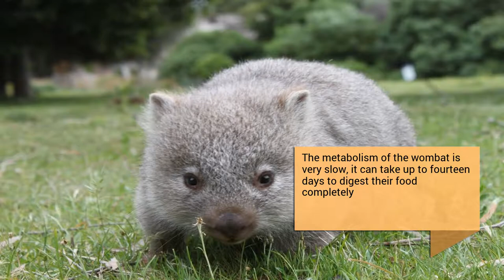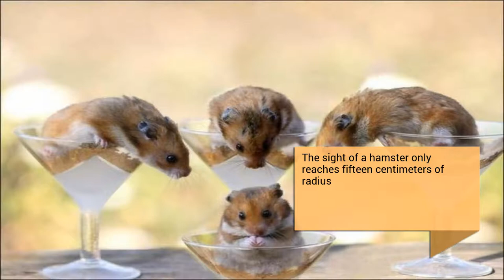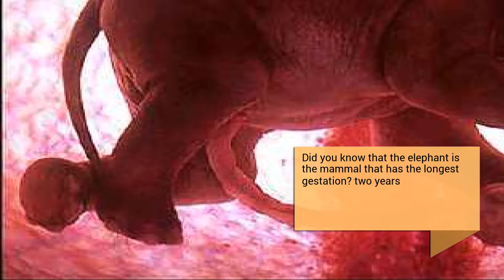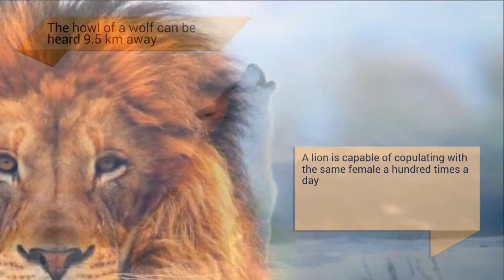80 curiosities of mammals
"80 curiosities of mammals" presents...

Common chimpanzees use tools such as branches and stones to hunt termites and split nuts

Did you know that in the leaves of the eucalyptus trees is 95% of the water that koalas need to survive?

The mammal with the longest tongue in relation to its body is the bat species Anoura Fistulata

A baby kangaroo is born approximately thirteen centimeters in length
It is 12,000 times lighter than its mother. In addition, it passes in the pouch for the next 18 months.

The marmosets are not only involved in feeding their young, but every time they move in search of food, they are the ones who carry them on their backs

The rats steal the burrows from the rabbits, and also eat their young

Monkeys show their teeth as a sign of fear or aggression

The zigzag that gerbils follow in their movements is a natural way to evade predators that may appear in their path

The anteater has no teeth

Badgers are characterized by being very clean and orderly
Even at night they rearrange their bedroom.

On the Greek island of Hydra, horses and ponies are the only legal means of land transport

Mountain zebras take a powder bath daily

Weasels conceive before being weaned

Did you know that the games played by young cats help them develop the skills necessary for their adult life?

The families of the shrews travel in single file

Although the skin of rhinos is thick, it is also very sensitive even to sun and insects

The metabolism of the wombat is very slow, it can take up to fourteen days to digest their food completely

The ocelots do not have adequate teeth to chew, therefore, they chop their food into pieces and swallow them whole

A boar can detect its enemy 200 meters away

The mammal with the biggest eyes is owned by the Philippine tarsier

The capybara is the largest rodent in the world
They have a length of 100 to 130 centimeters.

Goats were the first animals domesticated by man in 10,000 BC

The sight of a hamster only reaches fifteen centimeters of radius

Actually, the laughter of the hyena is nothing more than a simple sound that they emit when they feel frustrated

Squirrels defend themselves very well
Between all, they throw beyotas and even stones to the enemy until obtaining their flight. Cases have also been represented with humans.

The tusks of the walruses can reach a meter long

In Madagascar it is said that whoever kills an aye-aye will die in less than a year

The whales have to eat each day a similar amount to their own weight to feed

Impalas can jump ten meters in length

The caracal can turn its ears to hear better

The cheetah is the fastest animal
It can reach 115 km / h. They only travel short stretches, for lack of resistance.

Hippos do not sweat, they exude a red oil that protects their skin

The first animal that was reintroduced after becoming extinct in its natural habitat was the oryx of Arabia

The Iberian lynx needs to eat one rabbit per day to balance its diet

Did you know that bats are big pollinators?

The sheep is mentioned 298 times in the Bible

The gazelle, an African antelope, is able to live without drinking water, being able to extract the moisture it requires from the food it consumes.

The gray fox is the only one in the family of canines that can climb trees

By nature a wildebeest is a scary animal, but it becomes a real beast when it comes to defending its young
I could fight with a lion even if his life was gone.

The giraffe sleeps only two hours a day

Rabbits sweat through the pads of their legs
Another curiosity is that they can jump up to 1 meter.

The mammal with the widest distribution at terrestrial level is the red fox
It is found in North America, Europe, almost all of Asia, North Africa and Australia.

A squirrel can tell if a nut is good or bad by just smelling it

The deer grows antlers two centimeters a day

A rat can be swimming for 80 hours

The cougar usually eat only once a week

Did you know that the elephant is the mammal that has the longest gestation? two years

The giant otter can successfully attack an anaconda, the largest snake in the Amazon

The panther is a leopard

The largest terrestrial mammal is the African elephant
Approximately, an adult elephant weighs 5000 kg, and measures 4 meters. It weighs 5 times more than a car.

Pigs are one of the oldest species of farm animals. They were domesticated by humans, even before cows, 6,000 years ago.

Cats greet each other by brushing their noses

Even if only a few hours separate, the elephants of the same herd greet each other effusively when they meet again

The myth that moles are blind is false
Actually they...